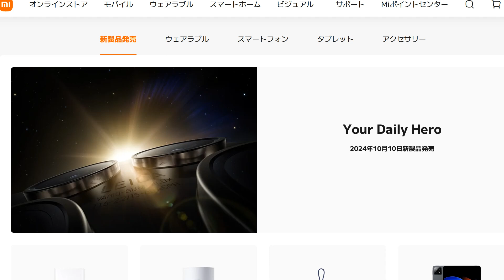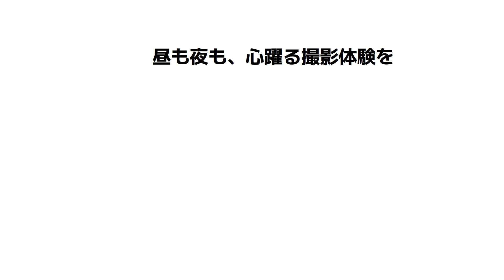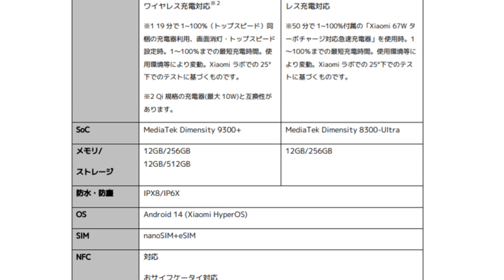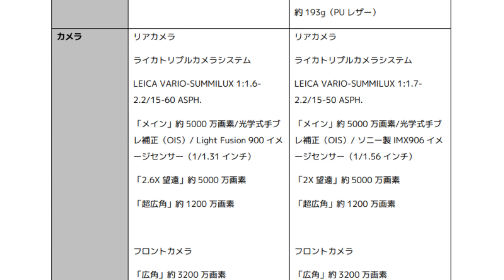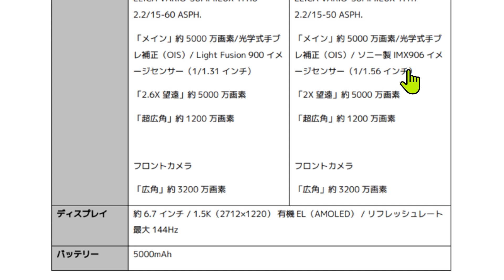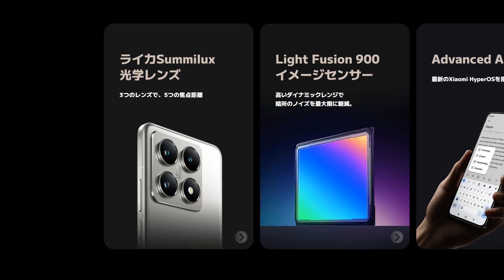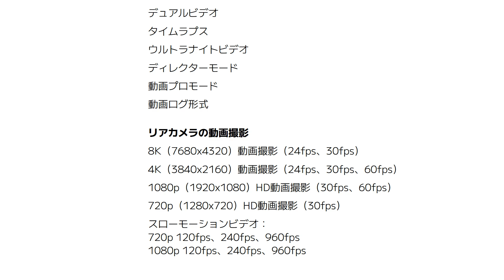【意外な欠点も！】Xiaomi 14T Pro 日本モデルの特徴を10分で解説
実はXiaomi 14T Proには「ある」欠点もあります。

▼人気のアクションカムはこちら

▼アップル製品が気になる方はこちら